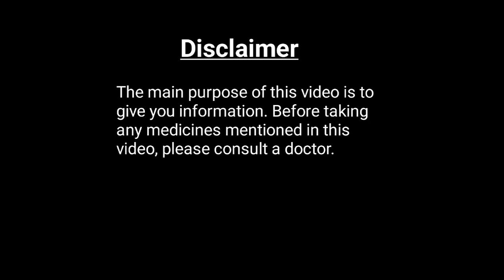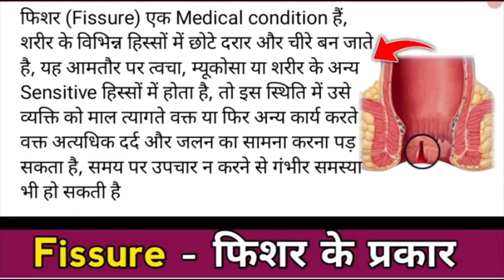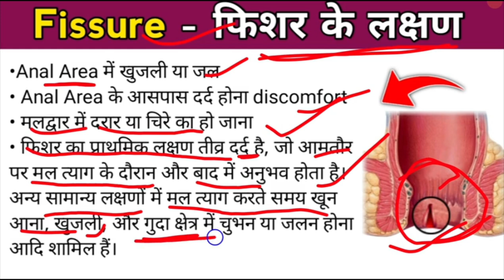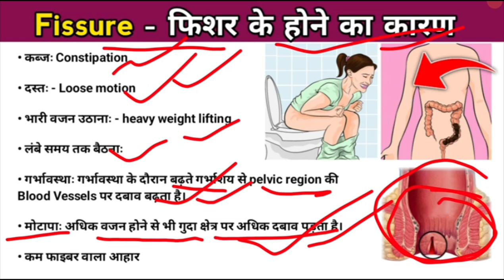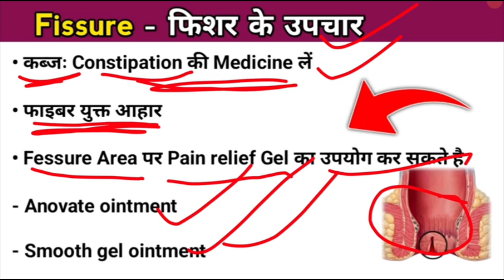Fissure - फिशर होने का कारण, लक्षण, फिशर क्या है, Anal fissure | Chronic fissure | Fissure Treatment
"Fissure" is a medical term used to describe small cracks, tears, or erosions that occur in various parts of the body. It commonly affects the skin, mucous membranes, or other sensitive areas. This condition is usually painful and can result from various causes. Fissures can be broadly categorized into the following types:

### 1. Anal Fissure
- **Location:** Occurs at the lower end of the rectum and near the anus.
- **Symptoms:** Pain, burning sensation, and bleeding during bowel movements.
- **Causes:** Constipation (hard stools), diarrhea, pregnancy, childbirth, or excessive straining during bowel movements.
- **Treatment:** A high-fiber diet, adequate hydration, sitz baths (soaking in warm water), and the use of ointments can provide relief. In severe cases, surgery may be necessary.

### 2. Oral Fissure
- **Location:** Found inside the mouth, such as on the lips or tongue.
- **Symptoms:** Pain, burning sensation, and difficulty in eating or drinking.
- **Causes:** Vitamin deficiencies, trauma inside the mouth, or infections.
- **Treatment:** Maintaining oral hygiene, taking vitamin supplements, and using pain-relieving ointments.

### 3. Other Types of Fissures
- **Scalp Fissure:** Occurs on the scalp, resulting in cracks on the skin of the head.
- **Plantar Fissure:** Develops on the soles of the feet and is usually caused by dry skin.

### Major Causes of Fissures
1. **Constipation and Diarrhea:** Straining during the passage of hard stools can lead to cracks in the anus.
2. **Infections:** Infections can cause inflammation in the skin, leading to fissures.
3. **Physical Activities:** Activities such as heavy lifting or other physical work can be contributing factors.
4. **Other Medical Conditions:** Conditions like Crohn's disease, colitis, etc., can cause fissures.

### Diagnosis
- **Medical History and Physical Examination:** Doctors typically diagnose fissures based on physical examination and symptoms.
- **Endoscopy:** In severe cases, endoscopy may be used to examine the anus and rectum.

### Treatment
1. **Home Remedies:** A high-fiber diet, drinking more water, and sitz baths.
2. **Medications:** Ointments, gels, and pain relievers.
3. **Surgery:** If a fissure does not heal for a long time, surgical intervention may be necessary.

### Prevention of Fissures
- **Diet:** Eat a fiber-rich diet, including fruits, vegetables, and whole grains.
- **Water Intake:** Drink sufficient water throughout the day.
- **Hygiene:** Keep the affected areas clean and dry.
- **Physical Activity:** Regular exercise can reduce the problem of constipation.

Fissures are generally a common condition but require proper care and treatment. If ignored, they can become severe and persist for a long time.

Anal fissure
Fissure sealant
Earthquake fissures
Fissure eruption
Fissure treatment
Skin fissures
Fissure symptoms
Dental fissure
Fissure in ano
Fissure causes
Fissure surgery
Geological fissure
Brain fissures
Fissure pain relief
Chronic fissure
Fissure healing
Fissure ointment
Fissure diet
Fissure vs. hemorrhoid
Ocean floor fissures
Fissure surgery recovery
Fissure laser treatment
Fissure vs. fistula
Fissure formation
Stress fissure
Fissure cream
Anal fissure home remedies
Fissure prevention
Fissure complications
Fissure symptoms in children
गुदा दरार
गुदा विदर
गुदा फिशर
गुदा में दरार
गुदा दर्द
गुदा में जलन
गुदा रक्तस्राव
गुदा की समस्या
गुदा रोग
गुदा में सूजन
गुदा की दरारें
गुदा घाव
गुदा में फटने का कारण
गुदा की देखभाल
गुदा उपचार
गुदा फिशर उपचार
गुदा दरार इलाज
गुदा दर्द निवारण
गुदा फिशर का उपचार
गुदा दर्द का कारण
गुदा में खुजली
गुदा में सूजन के लक्षण
गुदा की जलन
गुदा में दर्द
गुदा में रक्त
गुदा रक्तस्राव का कारण
गुदा की खुजली
गुदा स्वास्थ्य
गुदा समस्या समाधान
गुदा में दर्द के उपाय
गुदा विदर के कारण
गुदा में फिशर के लक्षण
गुदा की समस्या का इलाज
गुदा की दवा
गुदा का इलाज
गुदा फिशर होम रेमेडी
गुदा दरार घरेलू उपचार
गुदा में दरार का उपचार
गुदा समस्या के घरेलू उपाय
गुदा दर्द से राहत
गुदा फिशर सर्जरी
गुदा फिशर की दवा
गुदा फिशर कैसे ठीक करें
गुदा फिशर के घरेलू उपाय
गुदा फिशर का घरेलू इलाज
गुदा फिशर में क्या करें
गुदा फिशर के लिए योग
गुदा फिशर के आयुर्वेदिक उपचार
गुदा फिशर की दवा के नाम